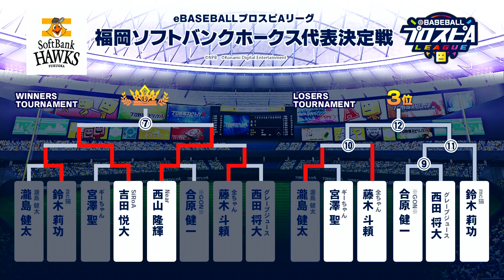【午前/第2回戦②ＧＡＭＥ９】eBASEBALLプロスピＡリーグ 福岡ソフトバンクホークス球団代表決定戦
出演：鷹観音海、有鷹ひな（福岡ソフトバンクホークスVTuber）　新垣渚（福岡ソフトバンクホークスOB）